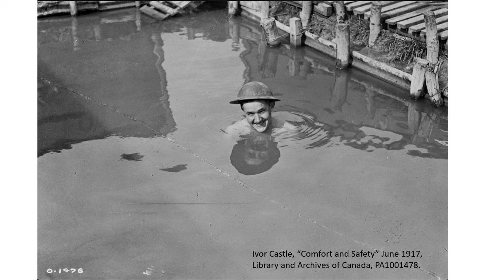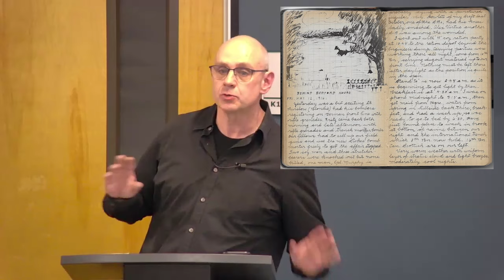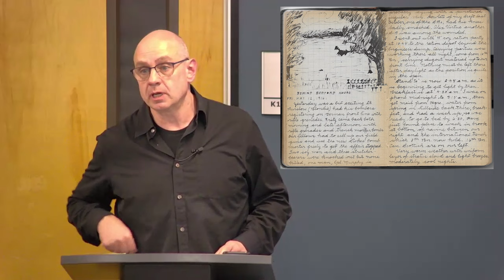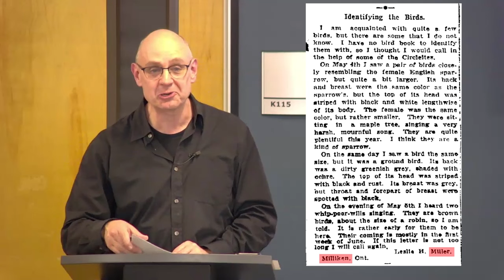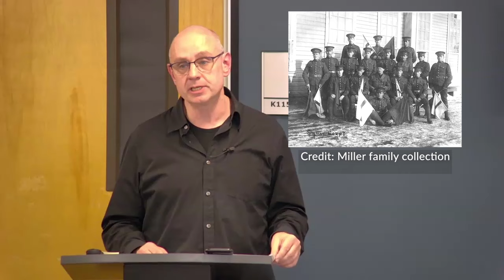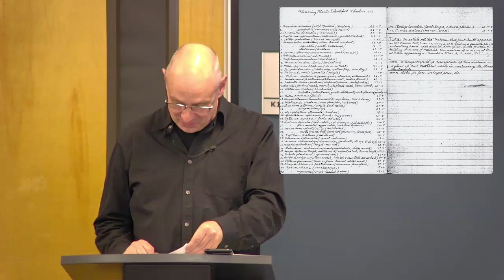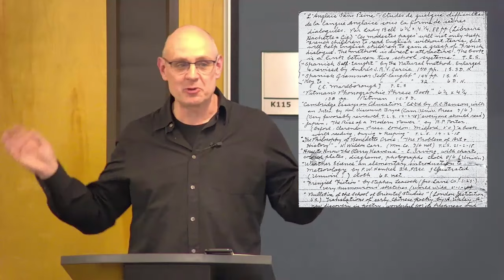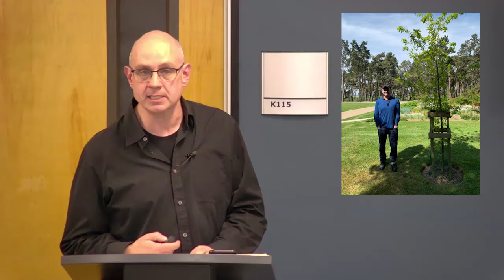The War Diary of Leslie Miller, CEF with Graham Broad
Held by the family for over a century, Leslie Miller’s war diary, which cover the entirety of the war and the first months of peace, offers fascinating insight into the cultural life of a soldier on the Western Front. Graham Broad, who recently edited Miller’s diary for publication, will discuss the work’s insights and the conflict that can occur when cherished memoires collide with historical reality.

Buy 'Part of Life Itself: The War Diary of Leslie Howard Miller, CEF'